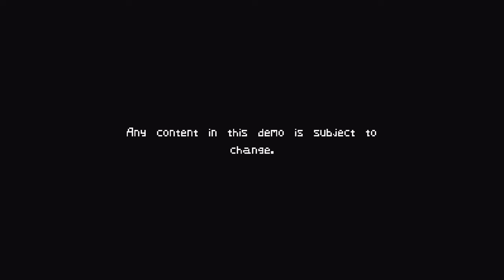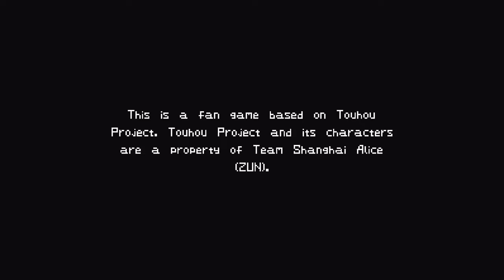Touhou Artificial Dream in Arcadia: Random Games Gallery (Commentary)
Playthrough of the indie game "Touhou Artificial Dream in Arcadia".